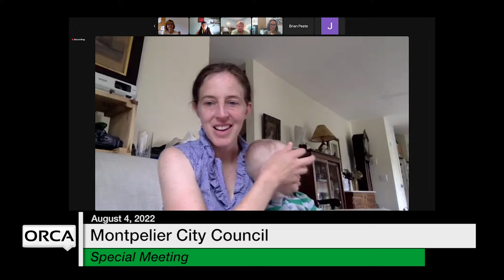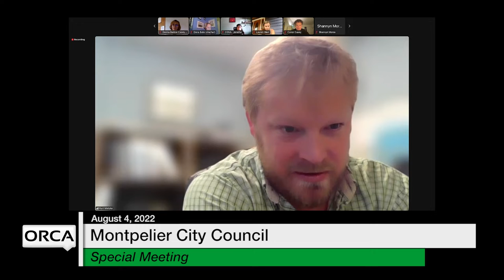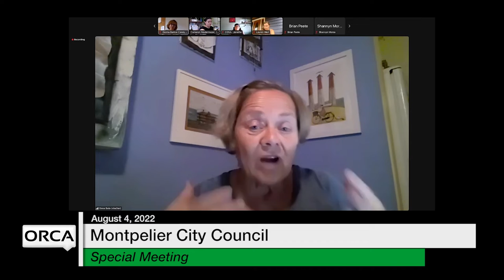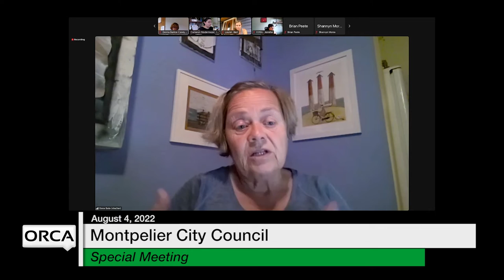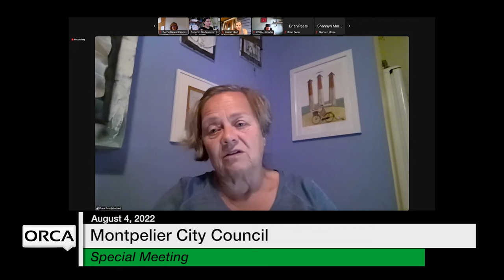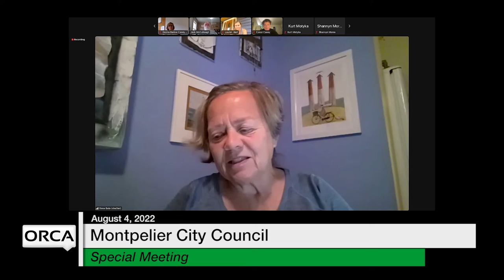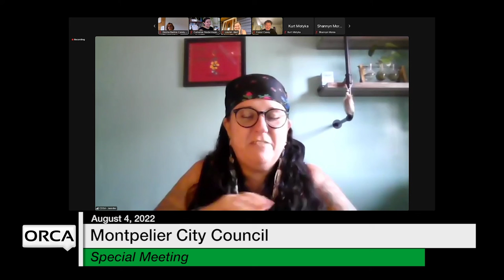Montpelier City Council - Special Meeting August 4, 2022 [MCC]